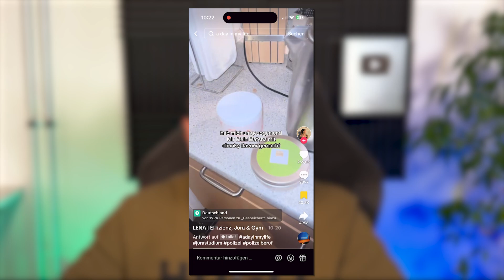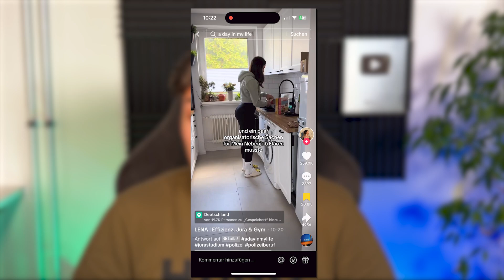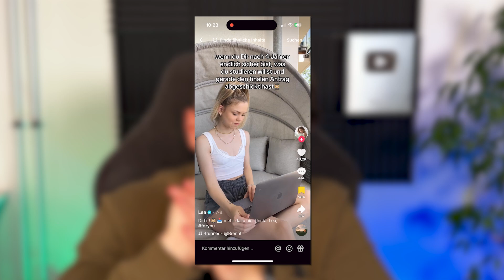TIKTOK JOBS...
Habt ihr schonmal jemanden gesehen, der so krass viele hat wie sie???